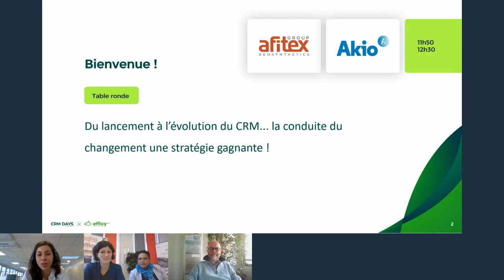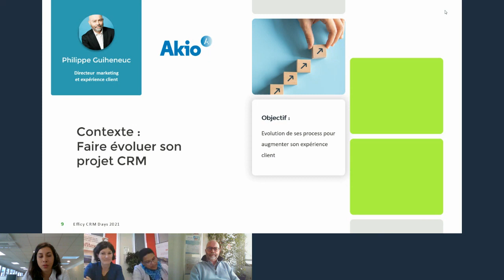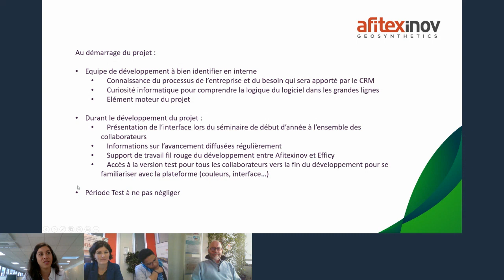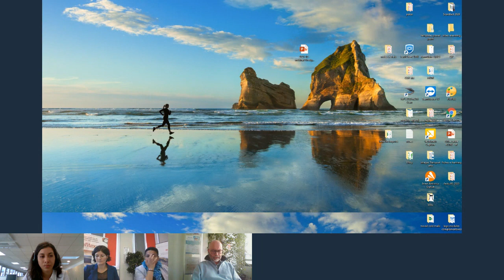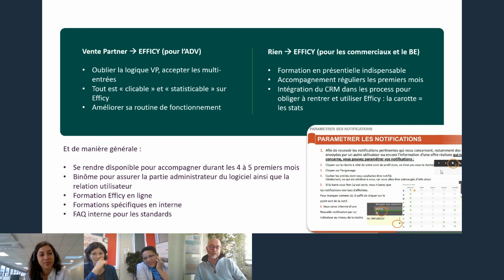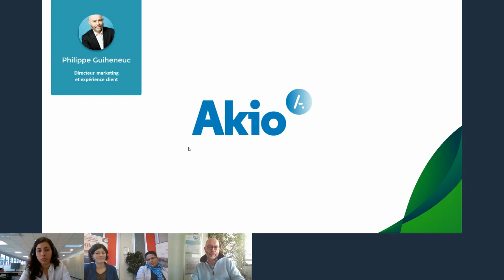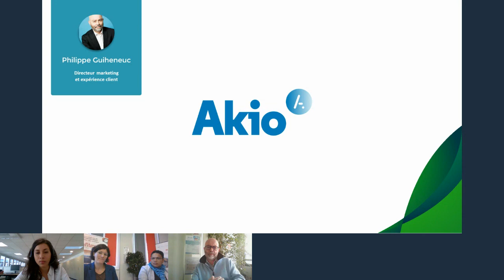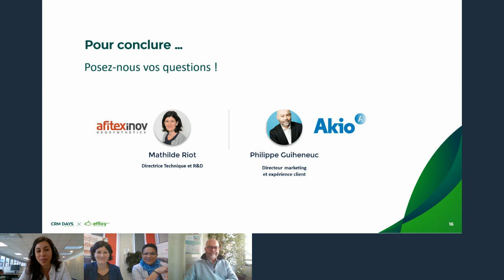Du lancement à l’évolution du CRM, au coeur de la conduite du changement - Avec Afitex Inov et Akio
Efficy CRM Days 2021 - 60% des projets de mise en place d’un CRM n’atteignent pas leurs objectifs initiaux. L’absence de stratégie dans la conduite du changement et l’adoption des nouveaux usages est une des causes majeures de cet échec.

Du jalonnage de son projet à l’évolution continue de ses processus et de ses outils, comment mettre en place une stratégie de conduite du changement pour réussir son projet ?

Participez à notre table ronde et découvrez deux exemples concrets d'application d'une stratégie de conduite du changement :

Aborder la migration vers un nouveau CRM pour unifier et améliorer ses processus !
Mathilde Riot Verdier, Directrice Technique et R&D, Afitex Inov
Faire évoluer son projet CRM pour développer son expérience client !
Philippe Guiheneuc, Directeur Marketing, Akio